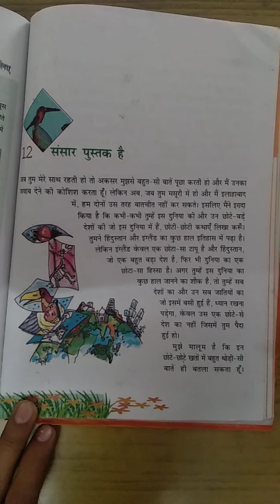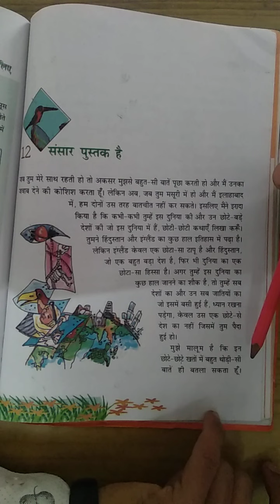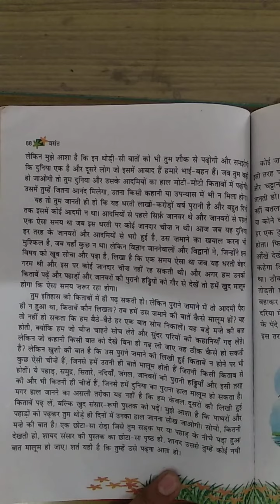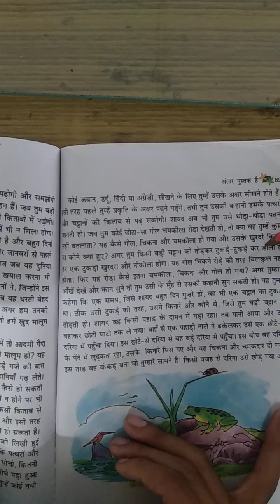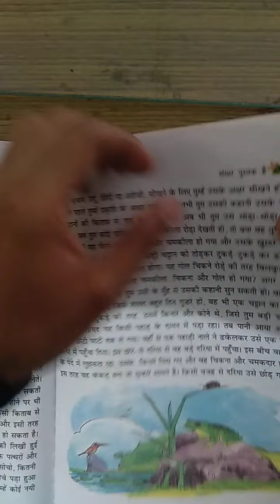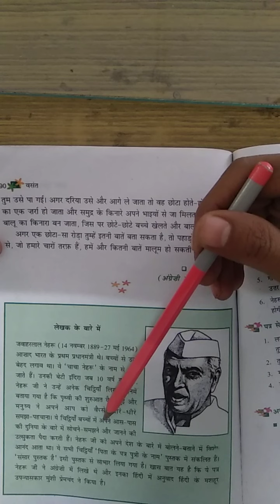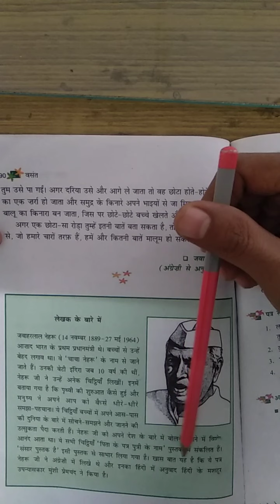Class 6 hindi ch 12